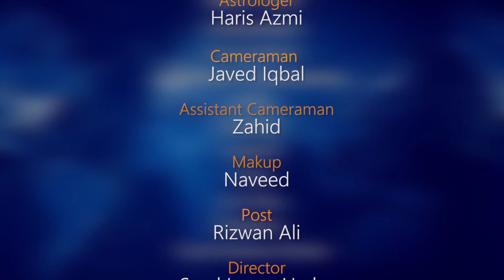Capricorn Weekly Horoscope from 7 March To 13 March 2022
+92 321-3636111